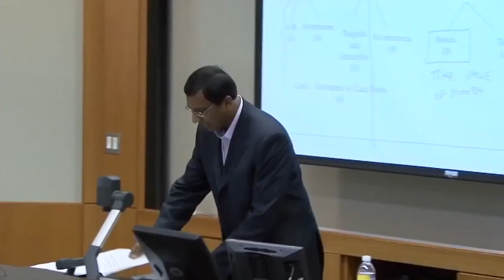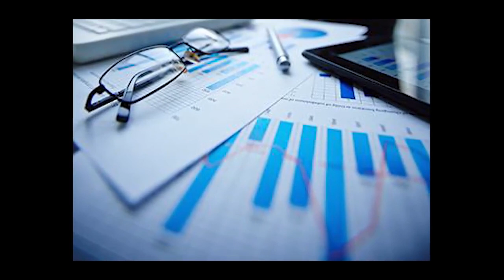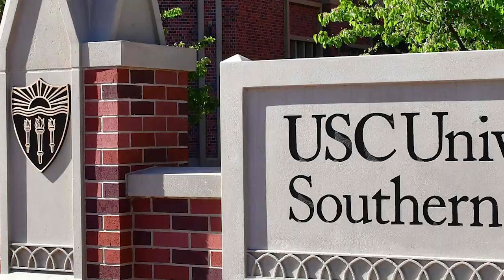Best Economics Schools for Masters Program 2022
A Bachelor of Science in Economics allows you begin your career as an economist. However, a Masters in Economics offers you an edge and allows you climb the professional ladder faster.

Check out the best economics schools for masters program.

Just as its name, a master’s degree helps you gain mastery in your area of study. Basically, a Bachelor of Science degree is perceived as an introduction to your subject area. Most of these undergraduate degrees will teach you a bit of all the sectors in the economics world.

Best Economics Schools for Masters Program
1. Johns Hopkins University‘s Master of Business Administration

2. Duke University Master of Arts in Economics Program

3. Boston University Master of Arts in Economics PROGRAM

4. The University of Southern California Master of Arts in Economics Programs

5. University of Maryland Master of Professional Studies in Applied Economics Programs

Best Economics Masters Programs in 2020 |Schools, Requirement, Cost